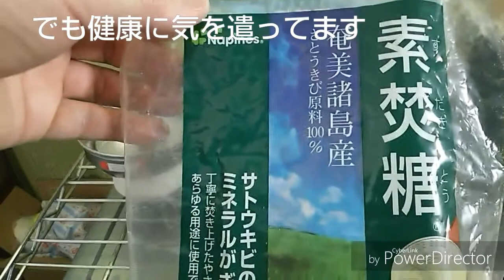アルポットでフレンチトースト（モドキ）を作ってみた結果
ドライフード嫌いな犬たちがウェットフードしか食べてないくせに、「もっと。。。」と要求してきたものの、ご飯は炊いてないので、簡単にすぐ作れるフレンチトーストを作ることに。
アルポットで作れるのかの実験も兼ねて作ってみました。